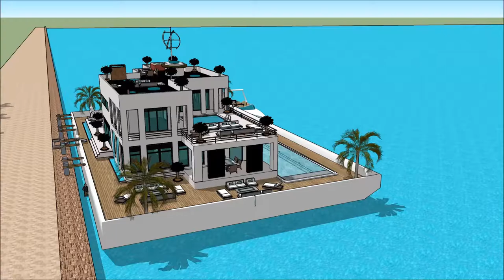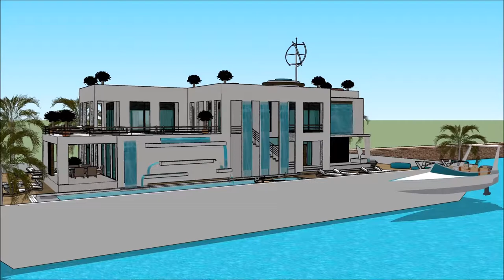The sims 6 house build simcity house boat floating villa house design Yacht getaway retreat floating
The houseboatzania launching an innovative high-end luxury yacht houseboat home design potentially as a display of in Sims of the The sims 6 house build simcity house boat floating villa house design Yacht getaway retreat floating The sims 6 house build simcity house boat floating villa house design Yacht getaway retreat floating.

The collection of sims concepts - Houseboatzania of The sims 6 house build simcity house boat floating villa house design Yacht getaway retreat floating consists of high luxury and architectural art pieces in minimalism combined with living on the waterfront of the harbour of

The sims houseboat yacht design has the basis to sustain living with high standards and contemporary structural design at The sims 6 house build simcity house boat floating villa house design Yacht getaway retreat floating with numerous of prospects for excessive living and celebrating the desire of life worldwide: